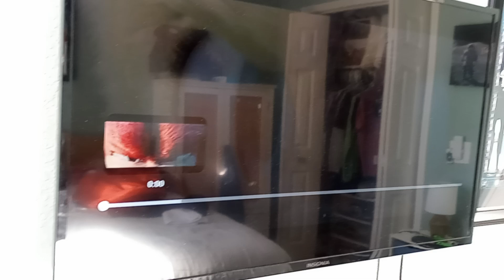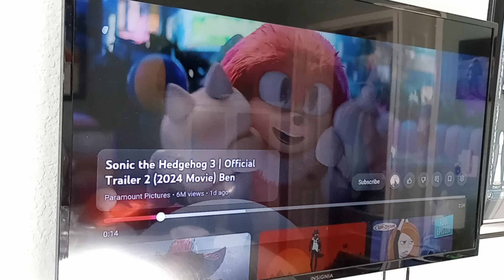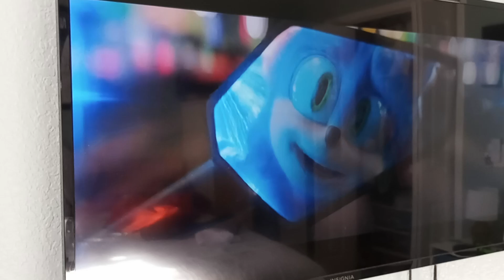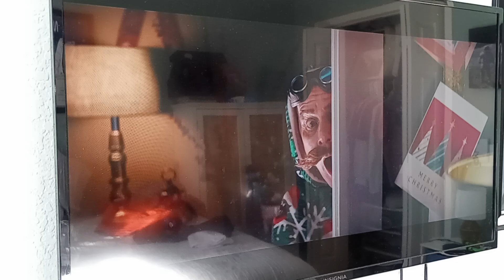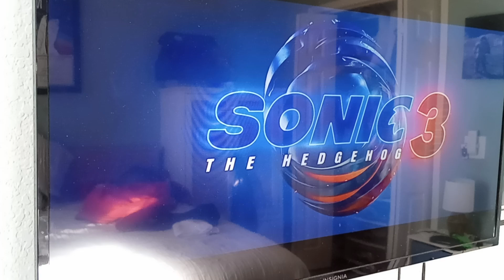Sonic The Hedgehog 3 Official Trailer #2 Reaction